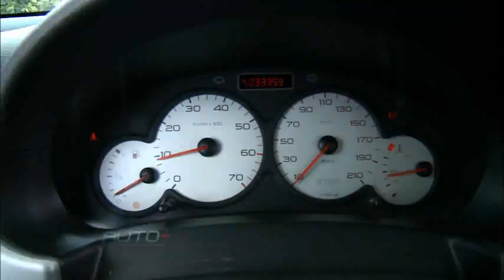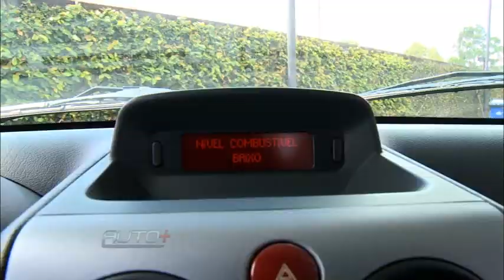O combustível acabou? Tire as dúvidas sobre a pane seca